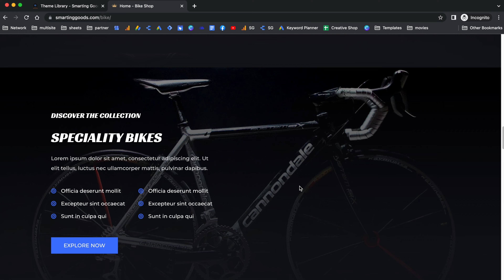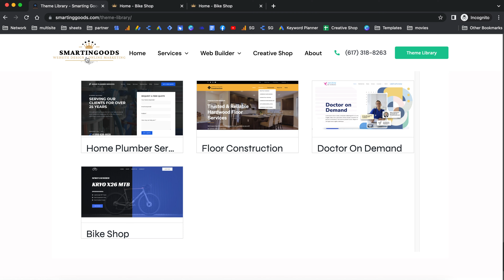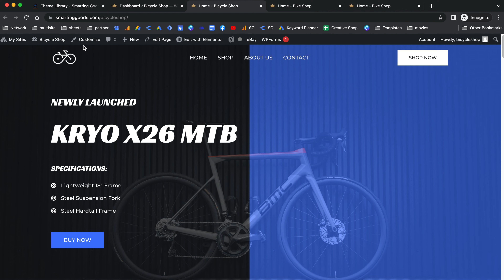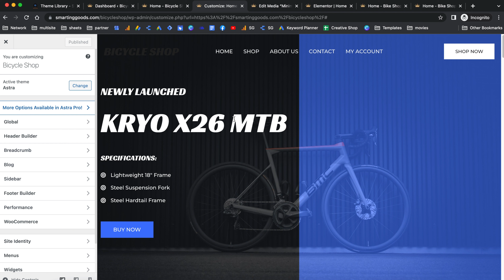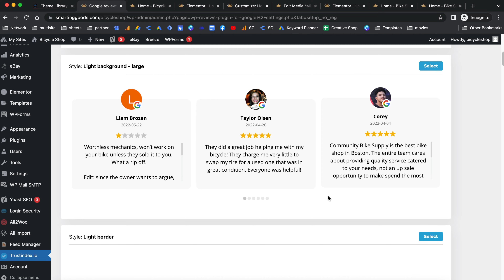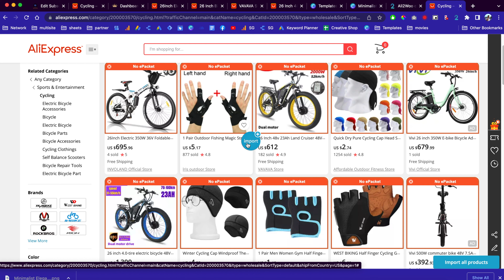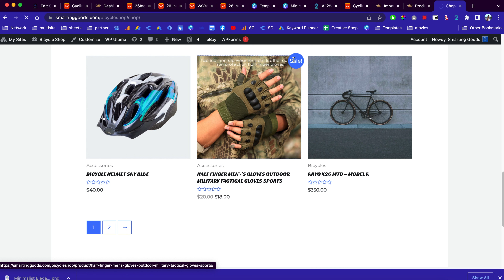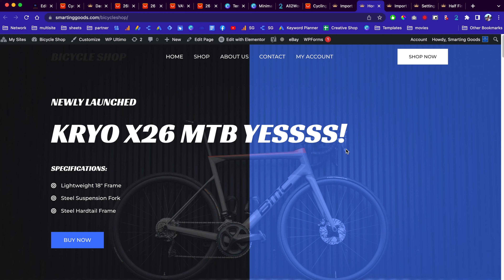how to create a website for bicycle shop | Dropship Bicycle Accessories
dropshiping plugin: 1.envato.market/qj7xy

**Custom Website Design & Advertisement services **